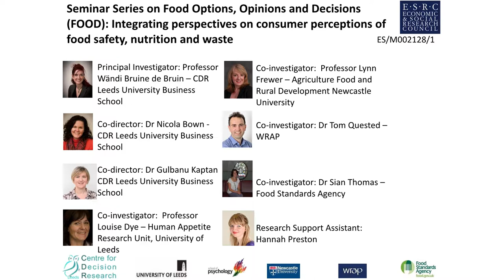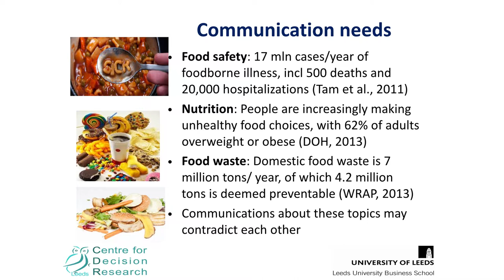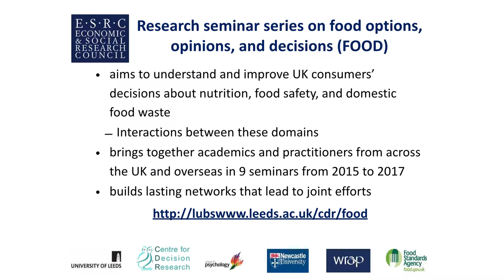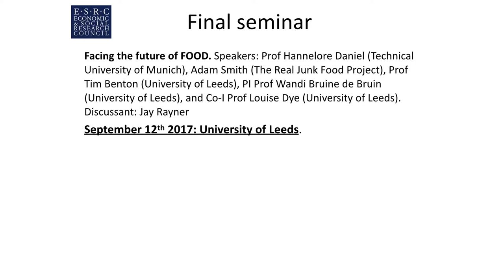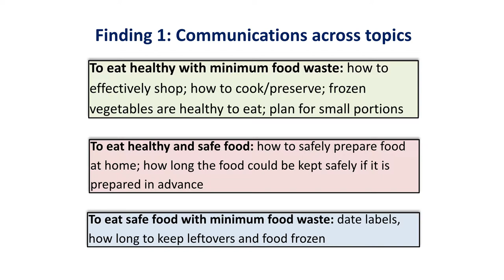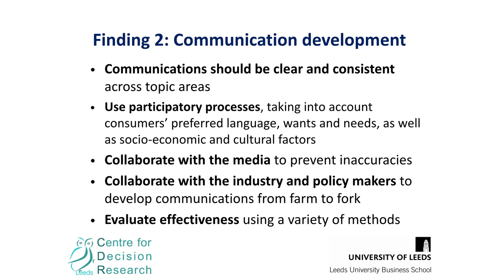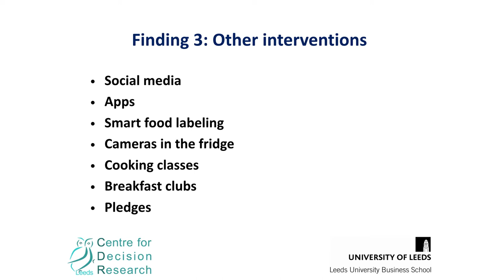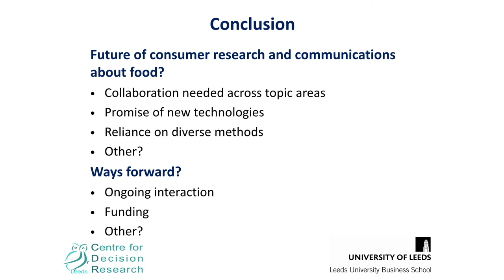FOOD seminar series: Food safety, nutrition and waste